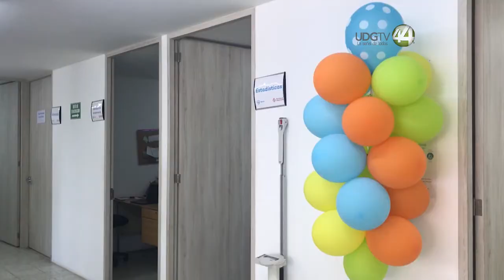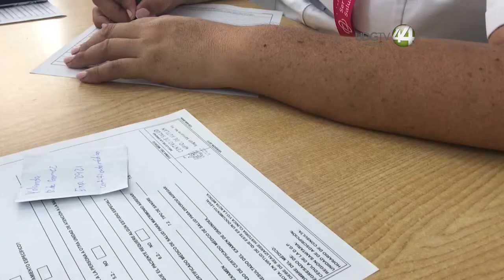En 2022 han realizado 880 pruebas de detección de VPH en la Región Sanitaria VII